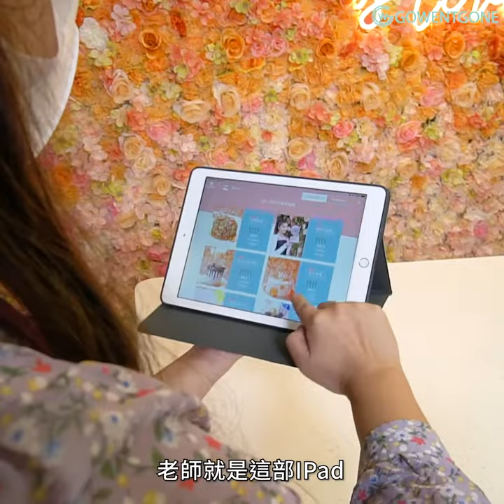Bakebe x【母親節推介】母親節親手製作蛋糕！Bakebe全港唯一無人教學共享烘焙店｜夢幻粉紫色玫瑰人生蛋糕～